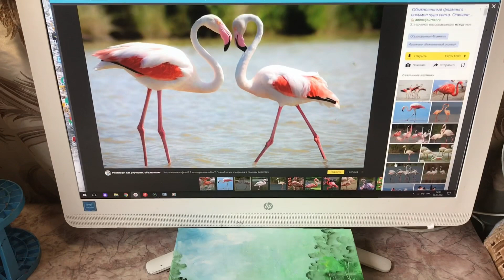Фламинго нарисовать маслом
Для НОВИЧКОВ подробно